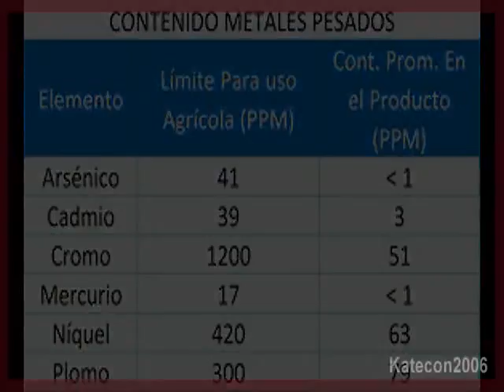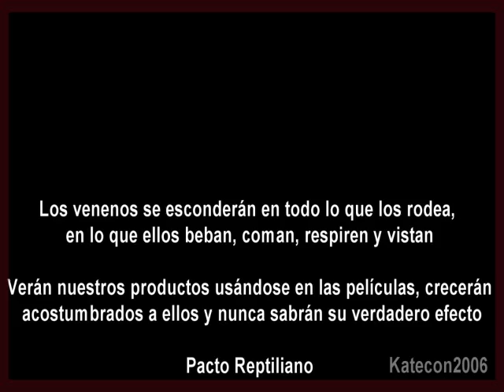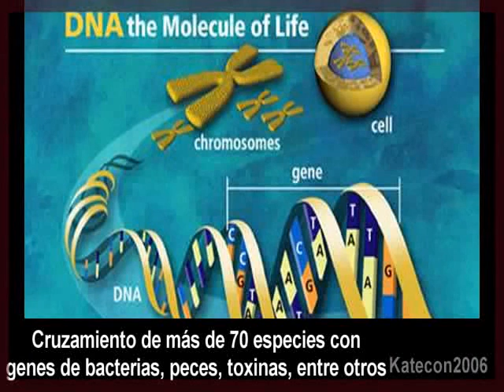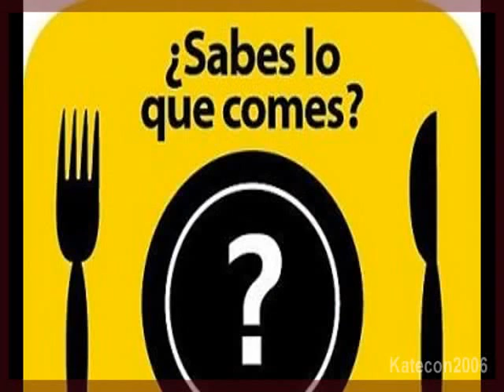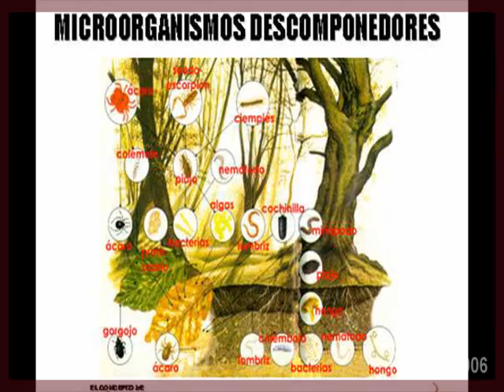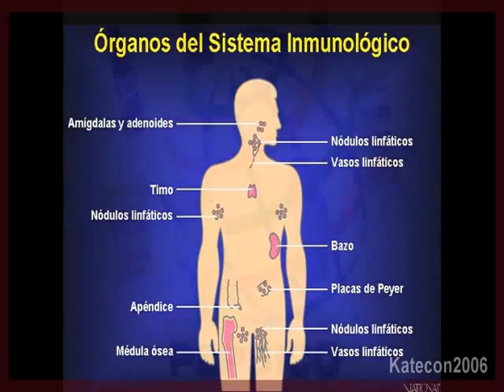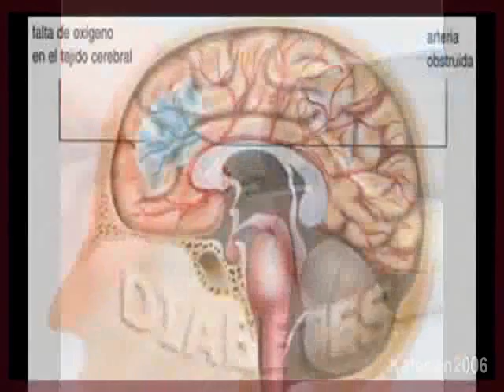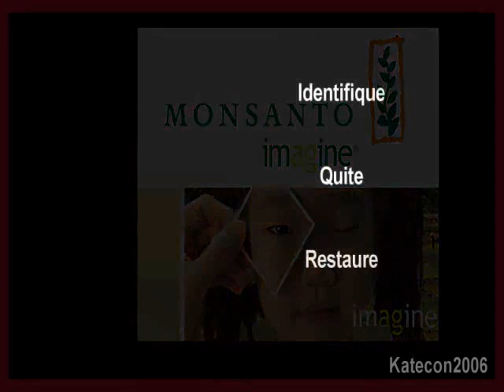Dieta Satánica Illuminati 3 de 4. Así nos envenena el Anticristo: MONSANTO, Transgénicos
chat Los alimentos y el agua son más que una necesidad humana de supervivencia, sin ellos la vida es más que imposible. En la presente serie mostraremos cómo la élite ha dado uso de lo más preciado para nuestra supervivencia, como herramienta que permita la implantación del nuevo orden mundial sin que luchemos por lo contrario. Información no es suficiente, hay que actuar pero no como se imaginan quienes están en contra del nuevo orden. Qué es la fluorización, en qué consiste la zombificación del mundo, qué elementos letales contienen el agua y los alimentos, qué relación guarda el nuevo orden mundial con la agenda luciferina, qué papel juegan los alimentos con el esoterismo y el plan de evacuación mundial o ascensión planetaria son algunos de los temas que tocaremos a continuación HAARP GWEN orgon orgonita 666 Ashtar Sheran maestros ascendidos Adama Sanat Kumara seres intraterrenos extraterrestres Dajjal reptiliano metamorfico anticristo nuevo orden mundial reptilianos draconianos sirianos david icke alex collier mito mutwa barack obama alienigenas gaminedes sixto paz giorgio bongiovani siragusa comando asthar grupo rama jj benitez hitler evidencia ovni ufos avistamientos nefilim annunakis draconianos reptilianos platillos volantes platillos voladores fenomeno ovni terremoto tierra hueca angeles meditacion yoga reiki conspiraciones sectas religiones atlantica raza aria el secreto ley de atraccion brabuphada budismo falso profeta fraternidad blanca maestro kuthumi maestra nada maestro saint germain chitauri amero subliminales control mental metal anticristo contra nuevo orden mundial fin del mundo aliens extraterrestres reptilianos draconianos pAnunnaki, illuminati, extraterrestres, sociedades secretas, 2012, geometría sagrada, projecto montauk, projecto filadelfia, energía libre, merkaba, la civilizacion de Marte, seres de luz, nuevo orden mundial, alimentos organicos, nibiru, planeta x, telepatía, tipología extraterrestre, universos paralelos, existencia multidimensional, tecnología Tesla, disclosure project, floruro orgonita 666 Ashtar Sheran maestros ascendidos Adama Sanat Kumara seres intraterrenos extraterrestres Dajjal reptiliano metamorfico anticristo nuevo orden mundial reptilianos draconianos sirianos david icke alex collier mito mutwa barack obama alienigenas gaminedes sixto paz giorgio bongiovani siragusa comando asthar grupo rama jj benitez hitler evidencia ovni ufos avistamientos nefilim annunakis draconianos reptilianos platillos volantes platillos voladores fenomeno ovni tierra hueca angeles meditacion yoga reiki conspiraciones sectas religiones atlantica raza aria el secreto ley de atraccion brabuphada budismo falso profeta fraternidad blanca maestro kuthumi maestra nada maestro saint germain chitauri amero subliminales control mental metal reptilianos nuevo orden mundial aliens apocalipsis conspiracion nuevo orden illuminati 11:11 10:10 alineacion planetaria preparacion ayuno iridan chateando con un extraterrestre kwan yin sananda cordon de plata desdoblamiento astral meditacion dimensiones astrales cuarta dimension glandula pineal aborto homosexualidad